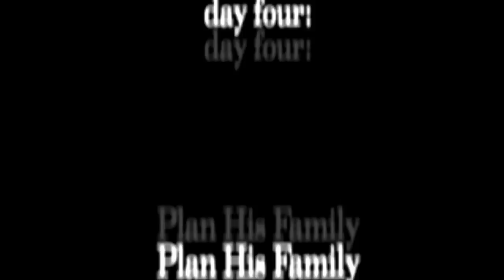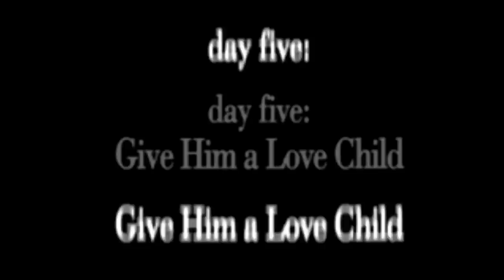How to lose a guy in 10 days trailer (Ryan/Summer style)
here is another video it is the trailer to the movie How to lose a guy in 10 days
and i used the cast of the oc which ryan/summer are the main people in th movie trailer
anyways i wanted use a real trailer and use  the cast of the oc, which is Ryan/Summer style (since there are my fav couple)
let me know wat u all think:)
comment and rate:D

oh btw i didn't put watermark on this video
so don''t steal the video